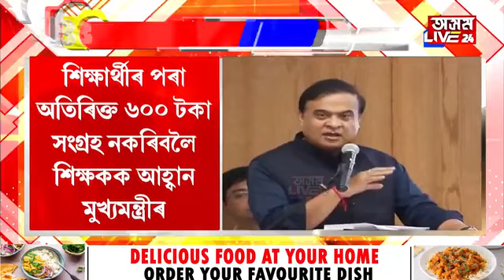বিনামূলীয়া নামভৰ্তিৰ নামত অতিৰিক্ত ধন লোৱা শিক্ষকক সকীয়নি।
বিনামূলীয়া নামভৰ্তিৰ নামত অতিৰিক্ত ধন লোৱা শিক্ষকক সকীয়নি। বিনামূলীয়া নামৰ্ভতিৰ সময়ত শিক্ষাৰ্থীৰ পৰা ৬০০ টকাকৈ শিক্ষকে ল'ব নোৱাৰিব। শিক্ষক হৈ টেক্স কালেক্টৰৰ দৰে কাম নকৰিবলৈ সকীয়নি মুখ্যমন্ত্ৰীৰ।